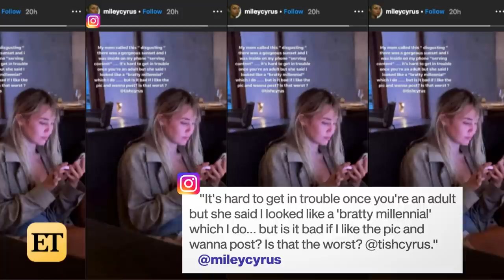Kaitlynn Carter SHOCKED Miley Cyrus Broke Up With Her! (Source)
A source tells ET, Miley Cyrus is leaning on her family following her split from Kaitlynn Carter.